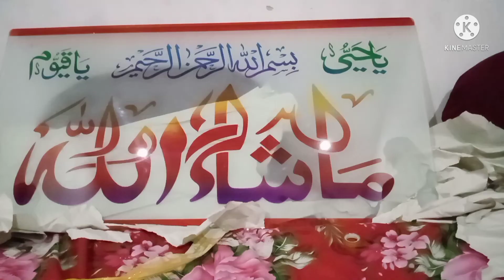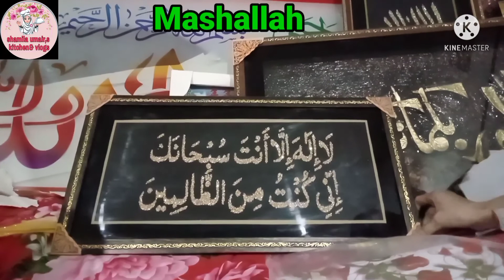Last village Pakistan and India border dekhne gaye/Islamic sceneries sub guest lay shamila umair, s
Last village Pakistan and India border dekhne gaye/ sub guest  aslamic  sceneries lay shamila umair, s kitchen vlogs